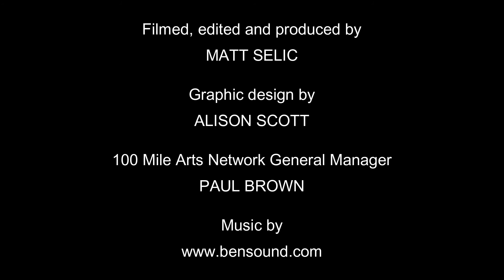Art to Heart - Kate Douglas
100 Mile Arts Network presents "Art to Heart", the video podcast interview series hosted by Matt Selic featuring artists and artisans from across the Outaouais region.

In this episode, we meet potter Kate Douglas at her home studio in Chelsea, QC.